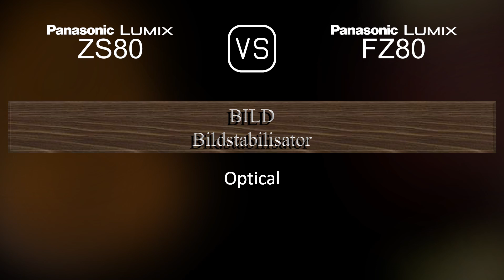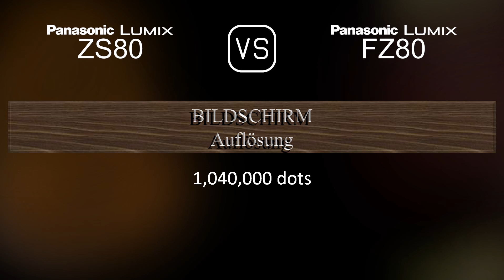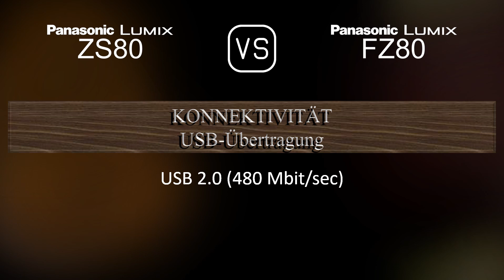Panasonic Lumix ZS80 vs. Panasonic Lumix FZ80: Ein Vergleich der technischen Daten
Dieses Video gibt einen Überblick über die Panasonic Lumix ZS80 und die Panasonic Lumix FZ80 in einem parallelen Technikdatenvergleich (comparison of specifications). Vielen Dank fürs Zuschauen.

00:25 EINFÜHRUNG
00:33 KAMERAGEHÄUSE
00:40 BILDSENSOR
01:01 BILD
01:16 OPTIK & FOKUS
01:55 BILDSCHIRM
02:13 SUCHER
02:27 FOTOGRAFISCHE FUNKTIONEN
03:20 VIDEOGRAFISCHE FUNKTIONEN
03:35 SPEICHERUNG
03:38 KONNEKTIVITÄT
04:03 ALLGEMEINE ANGABEN
04:21 SONSTIGE FUNKTIONEN